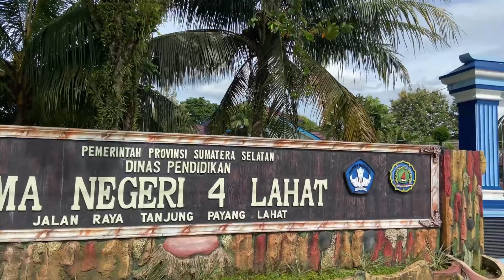Praktik Segitiga Restitusi modul 1.4